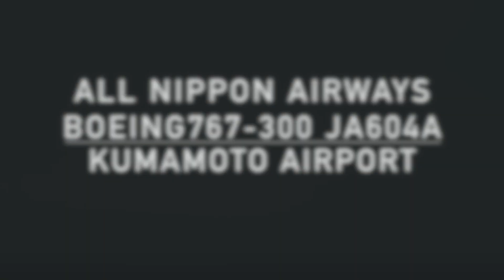熊本空港 ALL NIPPON AIRWAYS BOEING767-300 JA604A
ALL NIPPON AIRWAYS BOEING767-300 JA604A
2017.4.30